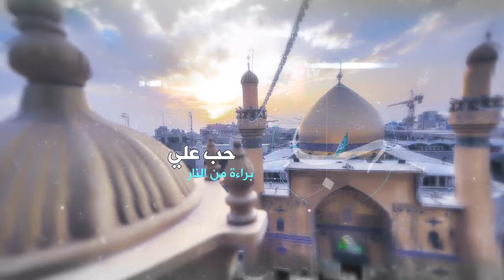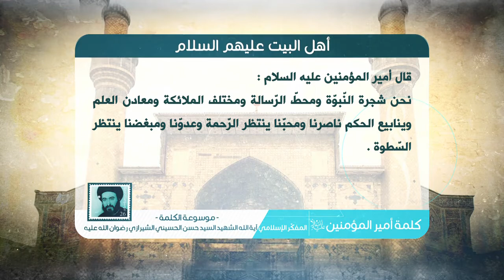كلمة أمير المؤمنين عليه السلام - أهل البيت عليهم السلام - آية الله الشهيد السيد حسن الشيرازي